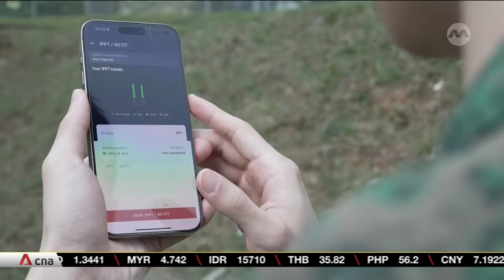More poly students can enlist a year earlier, use National Service to fulfil internship requirements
More polytechnic students in their final year of studies can enlist a year earlier than their peers and use their full-time National Service to fulfil their final-year internship requirement for their diplomas. This is among new initiatives by the defence ministry for servicemen to realise their academic aspirations, put their learning into practice, and contribute even better to the Armed Forces. Aslam Shah reports.